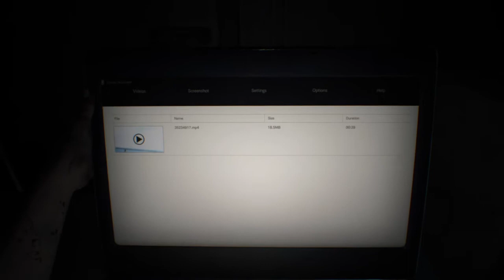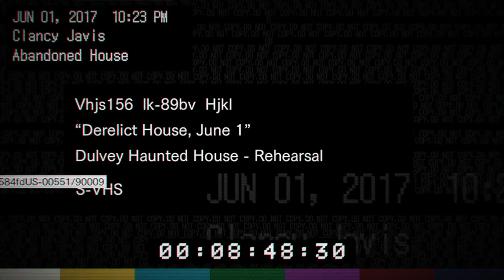RESIDENT EVIL 7 II biohazard Gold Edition_20201228141836